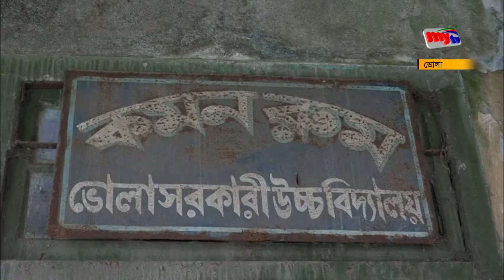কেন পরিত্যাক্ত ভবন ব্যবহার করছে স্কুল ? | Bangla News | Mytv News